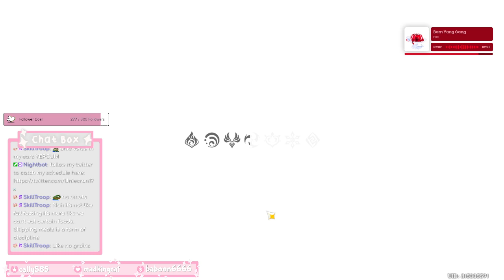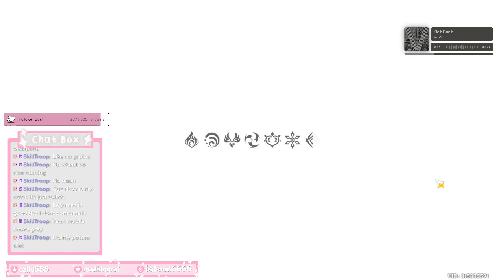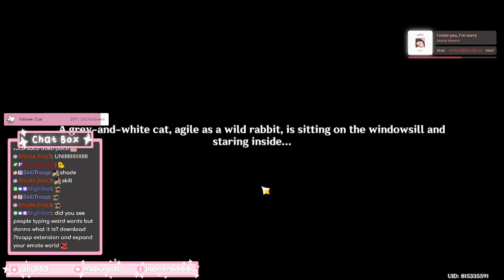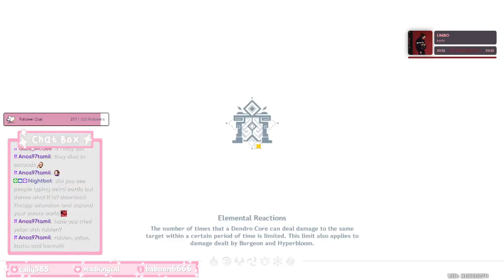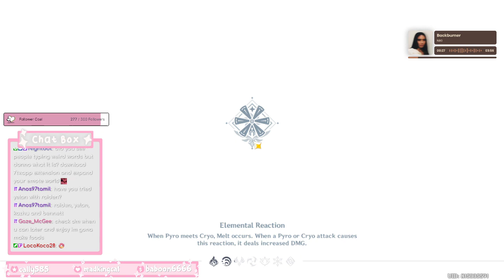🦄cat pro talk while petting cats!! meow and doing dailies (short strream) 🦄!playlist !wishlist